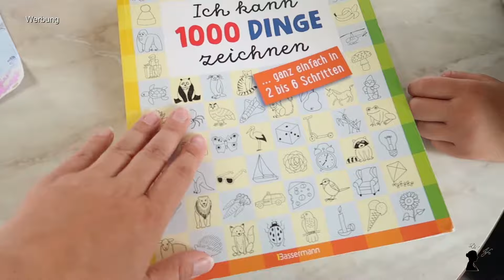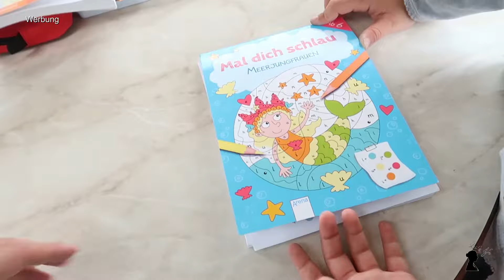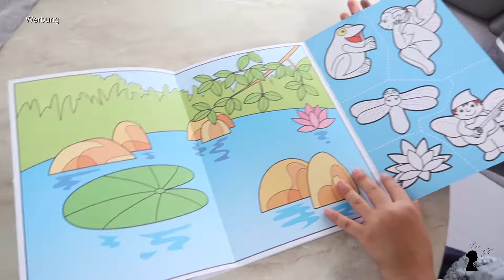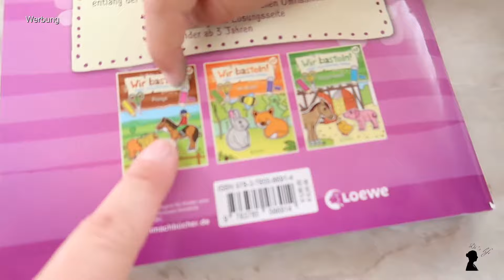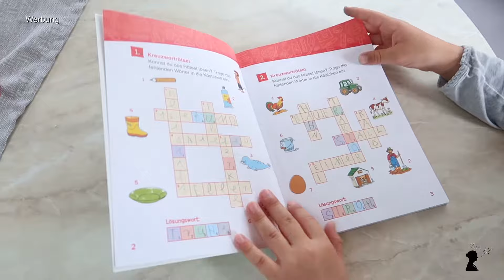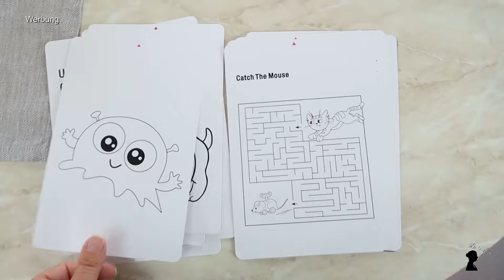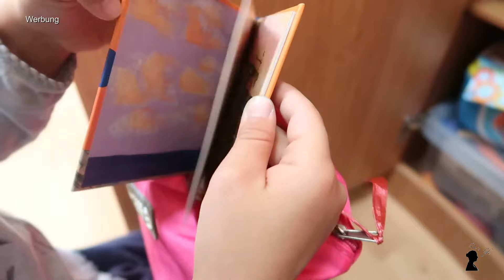Beschäftigung fürs Kind bei Camping, Reisen und daheim | Spielzeug Favoriten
Werbung wegen Markennennung aber alles selbst bezahlt!

ihr wollt wissen mit was wir uns beim Camping beschäftigen oder spielen? Tipps, Tricks, Erfahrungen und Wissenswertes dazu? Dann ist dieses Video genau richtig:

Timeline
00:00 Start
00:23 malen
01:00 Buch - malen lernen
01:34 Malen nach Zahlen & Mandalas
02:07 Bastelsets
03:14 Rätselhefte
04:33 Easymaxx
06:00 Reisespiele
06:33 Spiele für jede Gelegenheit
07:10 Puppenküche
07:54 Pixie-Bücher
08:33 Puppen & Zubehör
09:21 Knete & Co.
09:53 Playmobil
10:57 verstecken
11:58 Outdoor-Spiele
12:22 Forscherset
14:43 Zusammenfassung und Ideen

Ich hoffe für euch ist der ein oder andere Tipp dabei :-)

LG
Di’s Life

P.S.:  Nicht wundern, ich markiere alles mit "Werbung" da Namensnennungen und Markenerkennungen vorkommen aber wir haben alles selbst gezahlt und bekommen kein Geld für Werbung!!!

Hier findet ihr die Links* zu den Artikeln aus dem Video:
~ Dobble

WOHNWAGEN  ZUBEHÖR
~ AL-KO Diebstahlschutz (AKS 3004)
~ ELUTO Deichselabdeckung
~ OnTheMove iapyx® Hollandöse
~ Milenco Universalspiegel
~ CEE-Verlängerungskabel nach DIN VDE 0100 708 **
~ Adapterleitung für Strom (nicht nach DIN VDE 0100 708)
KÜCHE
~ Camping-Küche**
~ Kühlbox
~ Reise-Wasserkocher**
~ Camping Geschirr**
~ Gewürzstreuer**
~ Herdplatte**
~ Chihee Camping Kochtopf Set Edelstahl
~ Quechua Camping Kochgeschirr (1,6 L)
~ Camping Falt Grill
~ Omnia
~ Omnia Camping Backofen Spar-Set**
~ Omnia Silikonform S2
~ Omnia Aufbackgitter
~STYYL Gitterrost (2.te Ebene) passend für Omnia®-Backofen
~ Grill- / Backkhandschuh - Hitzebeständig
~ Sun and Ice Haltegriff **
~ Sun and Ice Omnia Spar-Set**
~ Camping Kochbuch
~ Die Familien-Campingküche
~ Kochbuch: Omnia - Urlaubsküche leicht gemacht
 MÖBEL
~ Campingstuhl Qeedo Johnny Relax
~ Campingtisch**
~ Beistelltisch faltbar **
~ Camping-Schrank groß**
~ Camping-Schrank klein**
 ~ Campingstuhl**
~ Luft Lounge / Luftsofa**
~ SGODDE 3-faltbare Luftmatratze
ZELT- Strom
~ Kabeltrommel mit CEE**
~ Kabeltrommel** (nicht nach DIN VDE 0100 708)
SONSTIGES
~ Bestway Hydro-Force Schlauchboot-Set Treck X1
~ Pandoo Bambus Reisehandtuch
~ PEARL Packbeutel
~ Exbuster Fliegen Sauger: Akku Insekten- & Spinnen-Sauger/Vernichter mit Stromgitter, Leuchte (Spinnensauger)
~ Rucksack - Lukatu
~ Strandmuschel
~ Gummihammer**
~ Camping Lampe**
~ Reise-Picknick-Decke** (unsere ist derzeit nicht verfügbar – aber diese ist ähnlich)
~ faltbarer Reise WC Aufsatz
~ Reisetöpfchen ~ Spinnensauger
~ Camping Logbuch
~ Wärmflasche**
~ Kamera - Canon PowerShot G7 X Mark II
SCHLAFEN
~ Outwell Selbstaufblasmatte Sleepin Double 183 x 123 x 3 cm
~ Kopfkissen-Bettdecke 2 in 1 **

** Diese Artikel habe ich nicht aber sind ähnlich. Die Qualität kann ich jedoch nicht beurteilen. Dies sind lediglich Vorschläge.